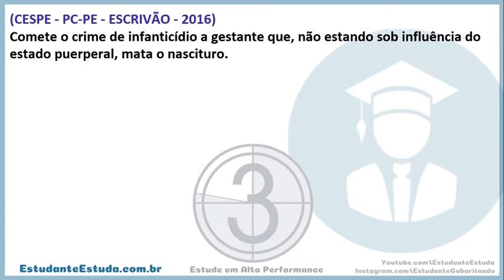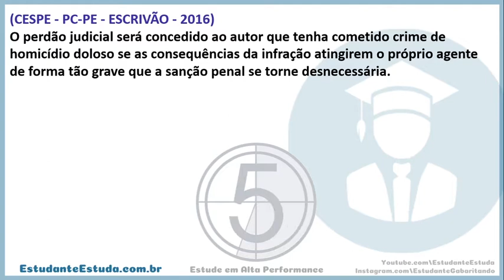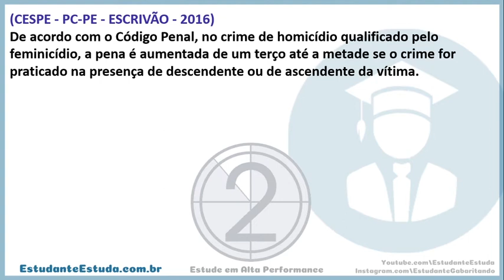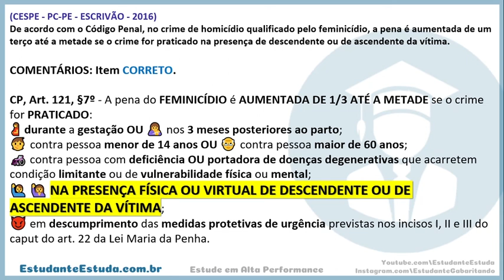#77 - DIREITO PENAL, QUESTÕES DE CONCURSO, PROJETO CARREIRAS POLICIAIS